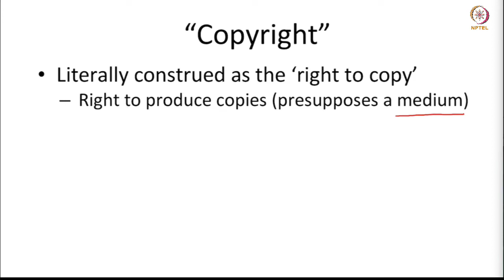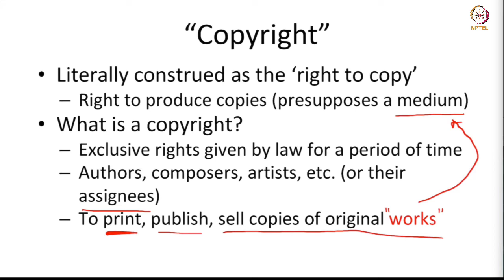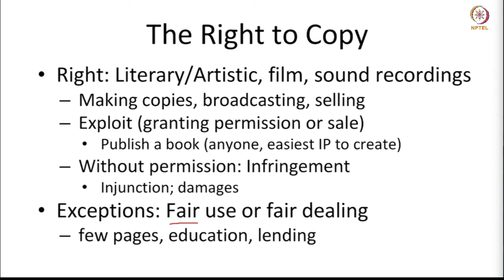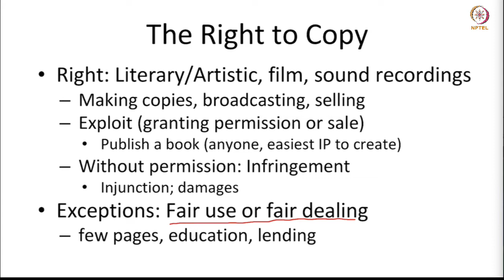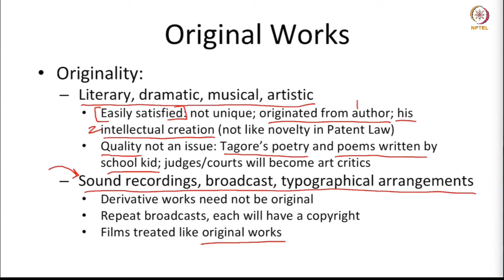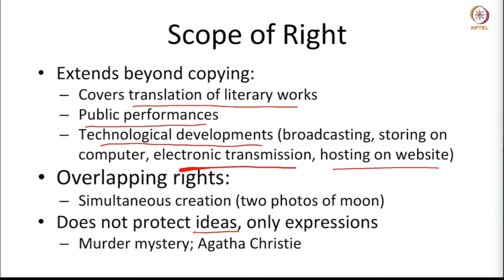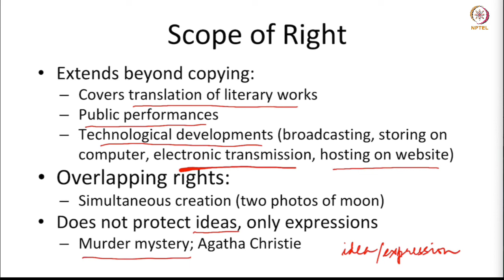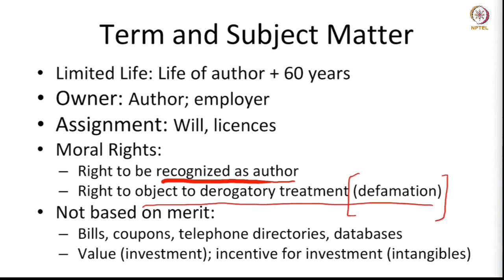#48 Introduction to Copyright | Intellectual Property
This lecture introduces the concept of copyright as the exclusive right to make copies of original works for a limited time. Explore the different types of works eligible for copyright protection, including literary, artistic, dramatic, musical, cinematographic, and sound recordings.